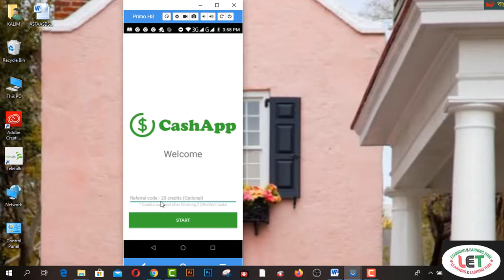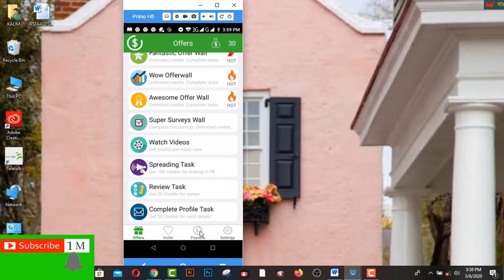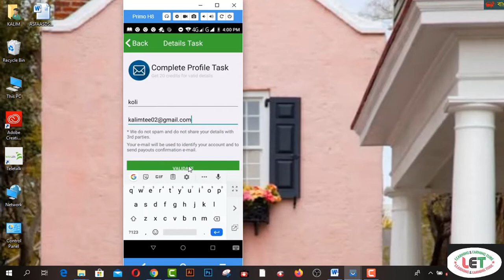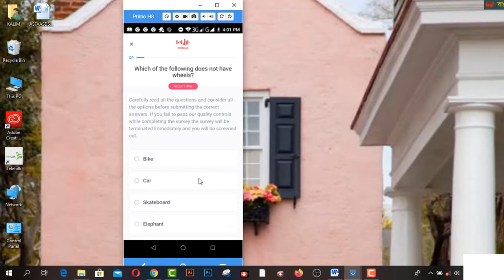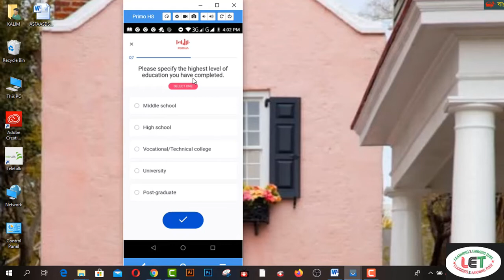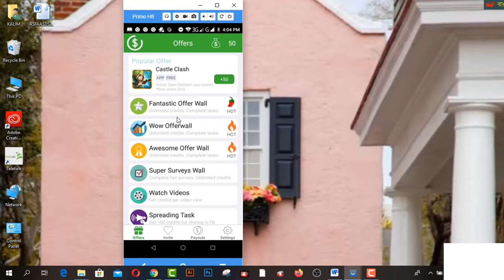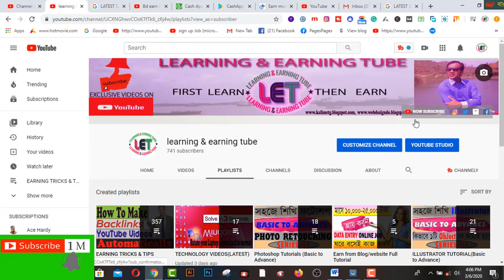TRUSTED Bd earn money apps-2020 I BD income apps-2020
Here you will find TRUSTED Bd earn money apps-2020 I  BD income apps-2020 I Want To Share How To Earn 300 Tk Per Day From Online Easily Website link:

2.  Facebook Group learning & earning tube
3. WEB DESIGN TUTORIAL & KNOWLEDGE:-

1. Earn Daily $75 Dollars From Google Survey Full Bangla
2.Earn more by Fiverr Gig Editing | How To Edit My Fiverr Gig Information ( update 2019)
3.Earn Daily $75 Dollars From Google Survey Full Bangla
4.singapore আইপি  নিজে  নিজেই চেক করুন - singapore visa IPA check MOM Updates 2019
5.Spin & Earn Money App Bkash App Payment | Online Income Bangla 2019
6. Earn and Hire from Bangladeshi site hirekoro.com সরাসরি ১০০% বিকাশ/ব্যাংক পেমেন্ট । *Must watch*
7. Brave browser থেকে মাসে ২২,০০০ টাকা আয় করুন, পেমেন্ট না পেলে আমি দিব
8. how to sign up on 4 Microworkers websites to earn More -2019
9. Upwork English spelling test (U.S version) answers 2019
10. Upwork English spelling test (U.K version) and Answers 2019
11. 2019 Upwork Readiness Test and Answers ( GET 5 out of 5)

12. ৯ টি সাইট থেকে ফ্রিতে সহজে লাখ টাকার আর্থিক অনুদান নিন । পেমেন্টঃ পেপাল ও ব্যাংক
৯ টি সাইট থেকে ফ্রিতে সহজে লাখ টাকার আর্থিক অনুদান নিন ।
13.9 free trusted sites for selling Logo-2019 II Amazing sites for selling logo
14. KajKey.com -থেকে-আয়-করবেন-যেভাবে II how to earn by BID on KajKey.com
15.10 best & free fundraising websites for all-2019 II fundraising websites